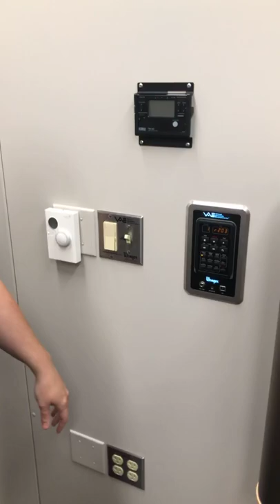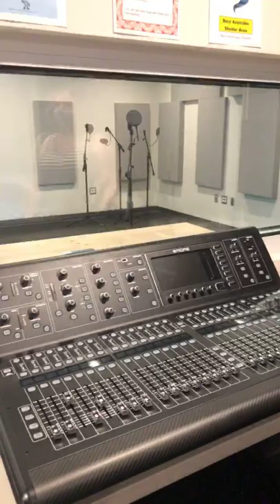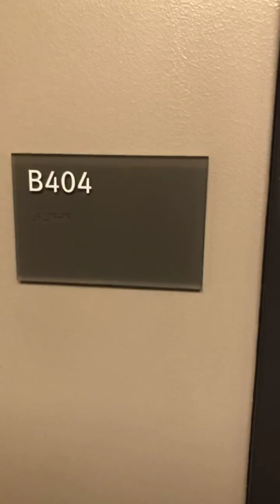2020 Adohi Hall Tour | UARKHOME Live!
We tour Adohi Hall on the south end of campus. This 708-bed hall opened in Fall 2019 and features the Adohi Creative Community, a space where students can craft, perform and practice their creative and artistic skills.

Recorded Live Tuesday, July 14, 2020 on Facebook.